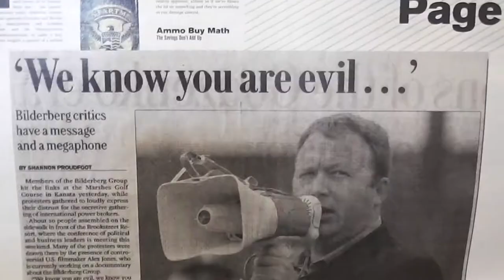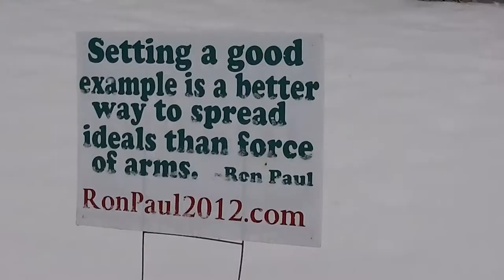Poem: "Sharing Your Testimony Is Victory!" - We Will Resist TSA & NSA Tyranny Infowars.com Contest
There's a war going on for the souls of men.
Liberty versus slavery.
Except, he didn't call it slavery.
"I will make sure no one ever makes a mistake," he said.

Those who spoke up, those who resisted; yes, you and me;
those who shared their testimonies,
defeated his lies with their free speech.
Free speech was invented by God.

Now he's back. And so are we.
The NSA, the National Slavery Agency was invented by him.
Except he doesn't call it slavery.
"It is for your security," he says.

And even though he is back, he knows so are we.
His dark plan of revenge he knows can never be as long as there is:
FREE SPEECH!
So of course his NSA and his false prophets declare that,
"the First Amendment needs to be reformed."

The harder things get, actually means the more liberty is winning.
Satan knows he is running out of time, therefore he has to throw
everything he has at us before time runs out.

No matter how hard things get, remember,
REMEMBER who you are.
Awake and arise!
Remember the promise you made to God,
that you would help fight for liberty again.
Eternal glory is near.

NEVER QUIT!

Nothing can stop you from sharing your testimony.
Sharing your testimony is victory!

A poem and short film by Timothy McGaffin II